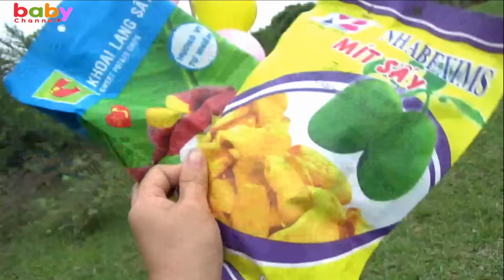Bé Chơi Bắn Súng Nổ Bóng Bay Cực Hay Với Phần thưởng bất ngờ.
Video quay cảnh bé  Ngọc Ruby chơi trò bắn bóng bay bay bằng súng cực vui với phần thưởng bất ngờ.